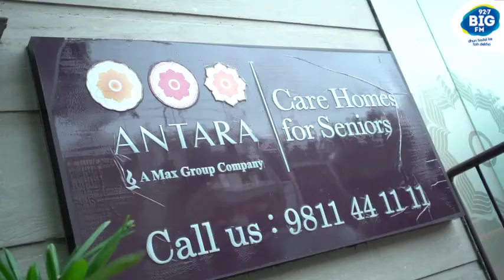Discover Care Homes With Antara | LIVE with RJ Yogi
Let's hear RJ Yogi talk about how Antara Care Homes provide you with an ecosystem of care, companionship, and comfort for recuperating seniors.